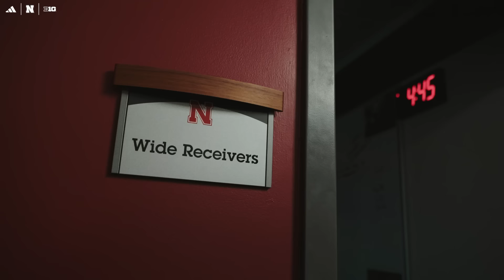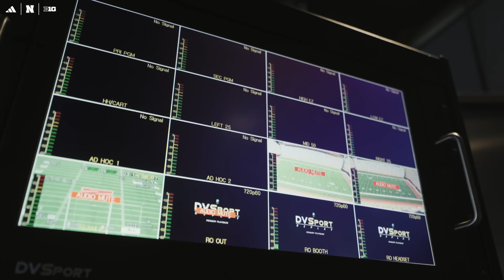Nebraska Football's "Chasing 3" | Episode 3 - What's NExt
Timecodes:
0:00 - Team Commitment Week
1:14 - Title Card
1:30 - Pre-Spring Press Conference
2:37 - Spring Practice #1
4:50 - Meet Rahmir Johnson
7:32 - Glenn Thomas in Action
9:50 - Coach to Player Helmet Communication
11:25 - Marcus Satterfield in Action
12:47 - Meet Thomas Fidone
15:58 - Community Service
16:51 - Rahmir Johnson's Rehab
19:46 - Thomas Fidone's Comeback
24:24 - WR Position Meeting
25:22 - Rahmir Johnson's Comeback
28:46 - DVSport's Technology Testing
31:16 - Scrimmage 1